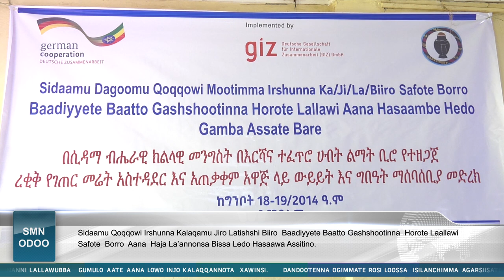SMN ODOO (19/09/2014)